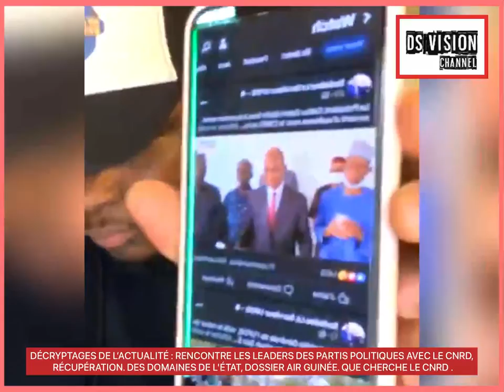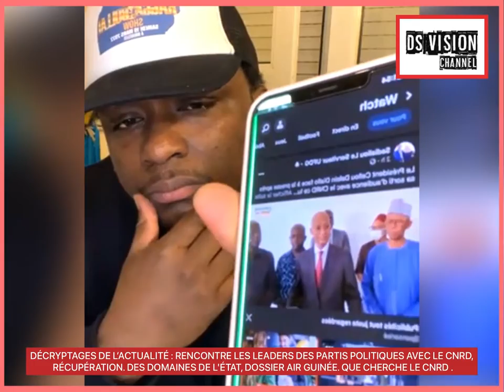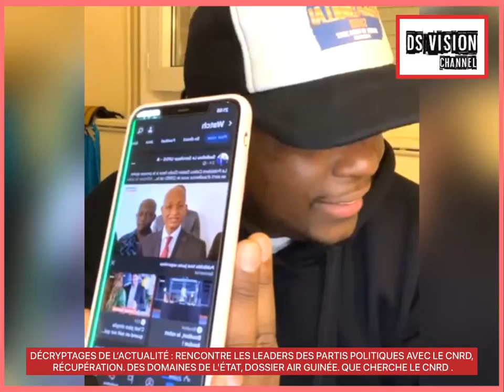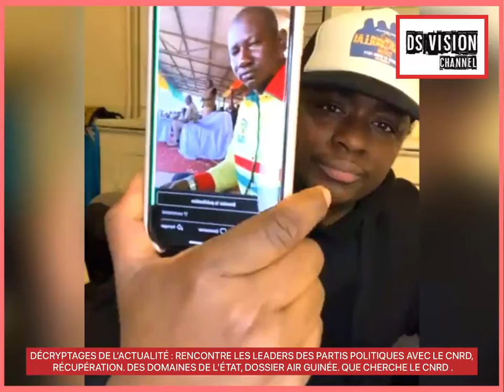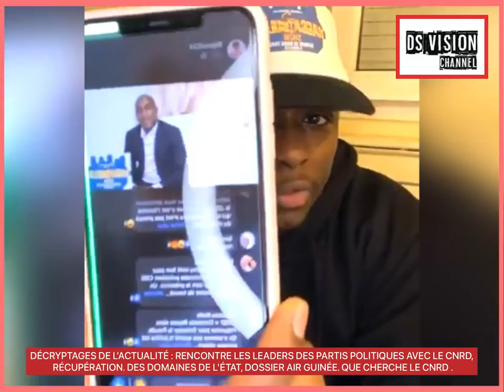DÉCRYPTAGES DE L’ACTUALITÉ : RENCONTRE LES LEADERS DES PARTIS POLITIQUES AVEC LE CNRD, RÉCUPÉRATION.